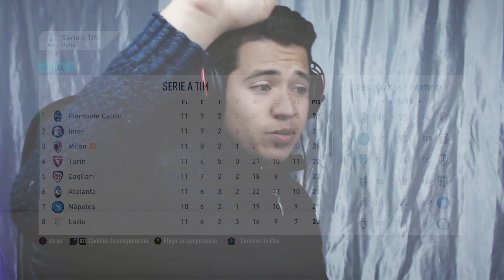Nuevo Modo Carrera Con equipo Mexicano Fifa 20 | Modo Carrera Fifa 20 Con el Milan vs Roma | Cap 6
Nuevo Modo Carrera Con equipo Mexicano Fifa 20
 Modo Carrera Fifa 20 Con el Milan vs Roma